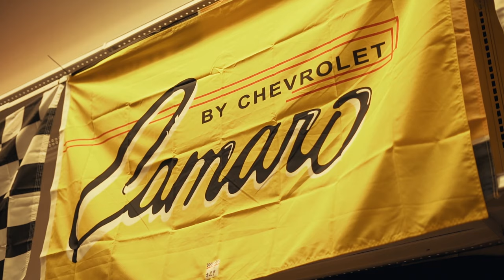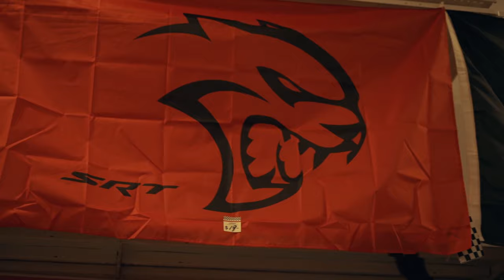Fatty the driver Sock it to me (freestyle) Directed by: SHOTBYDUB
I borrowed Missy Elliot’s beat real quick‼️
🎥🎥: ShotByDub
Phoenix, Arizona